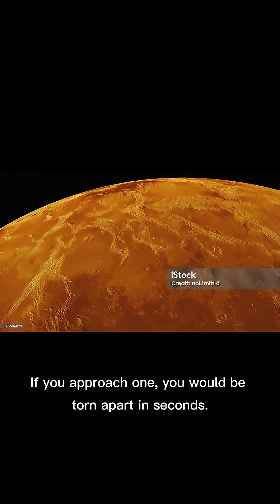The 5 Most Dangerous Places in Space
Space is one of humanity's greatest fascinations, but it is also incredibly dangerous. Here are the 5 deadliest spots in space!

Black Holes: One of the scariest places in the universe. Their gravity is so strong that not even light can escape. If you approach one, you would be torn apart in seconds.

The Surface of Venus: The hottest planet in the Solar System, with temperatures reaching 475°C—hot enough to melt lead. Its atmosphere is filled with clouds of sulfuric acid, making survival impossible.

Jupiter's Great Red Spot: This massive storm is three times the size of Earth and has been raging for 500 years. Winds can reach up to 400 km/h.

Pulsars: Formed after supernova explosions, these neutron stars emit incredibly strong radiation that can kill in seconds.

The Sun's Corona: The Sun's outer atmosphere is millions of degrees hotter than its surface. Its extreme heat and radiation make survival impossible.

Space is full of dangers, but these locations showcase incredible phenomena that challenge the human imagination. Exploration is thrilling, but the risks are real!